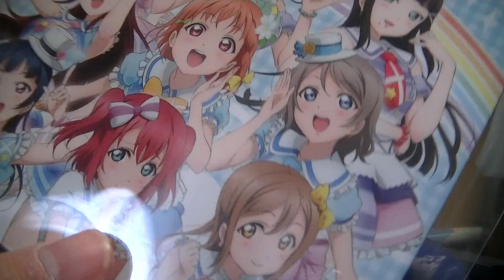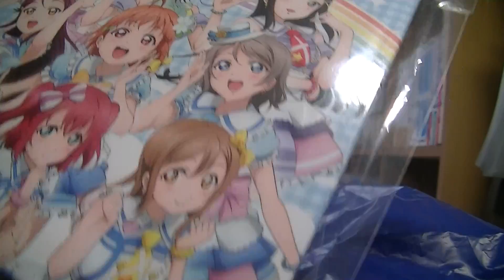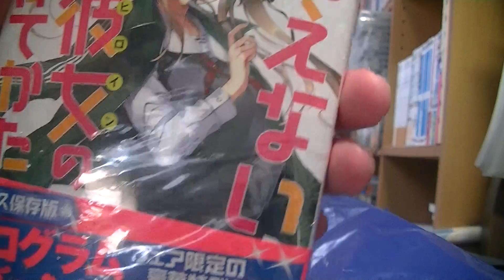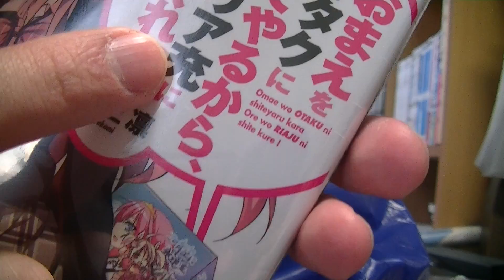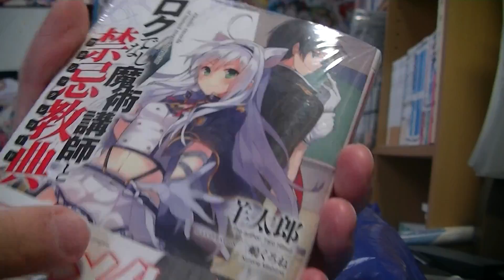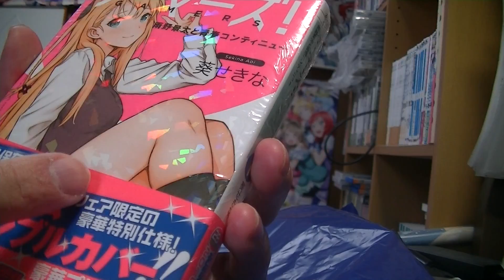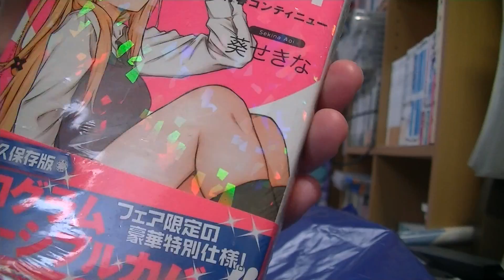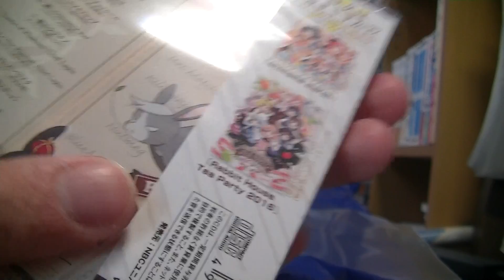アニメイト購入品紹介 ラノベ等